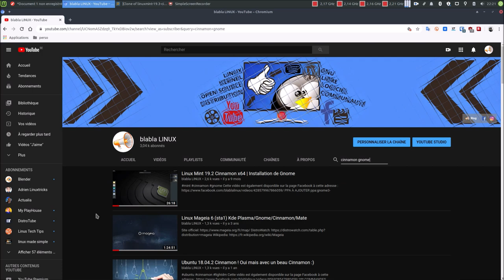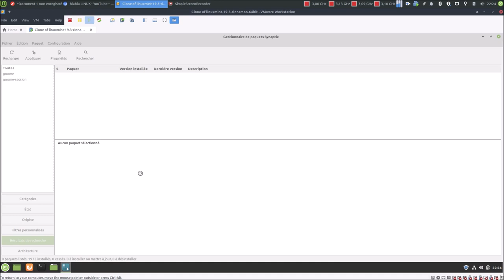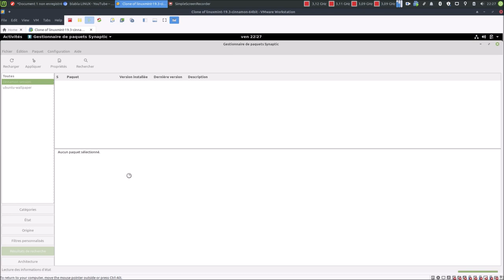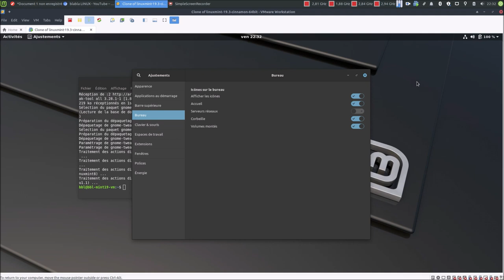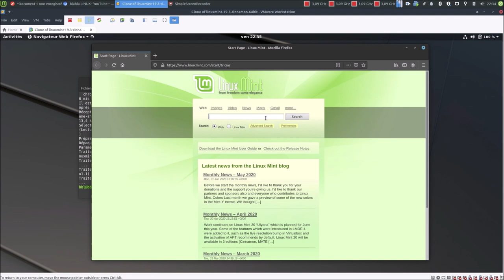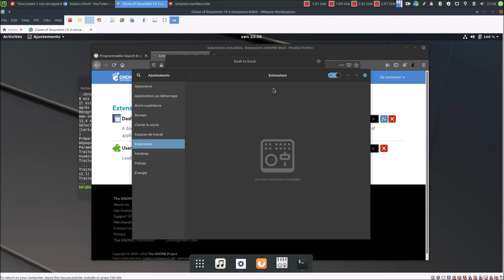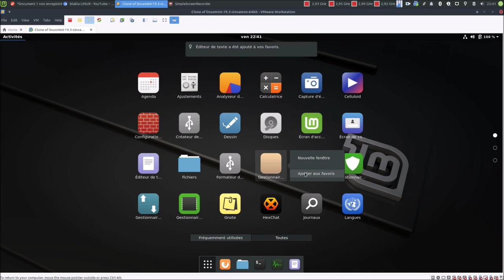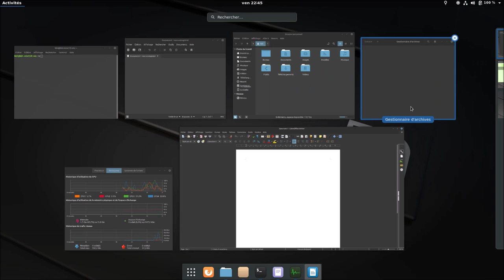👉 Linux Mint 19.3 Cinnamon s'offre un Gnome sans fioritures 👊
Merci, et à bientôt ailleurs 🤙

LIENS UTILES
(Linux Mint 19.2 Cinnamon x64 | Installation de Gnome)